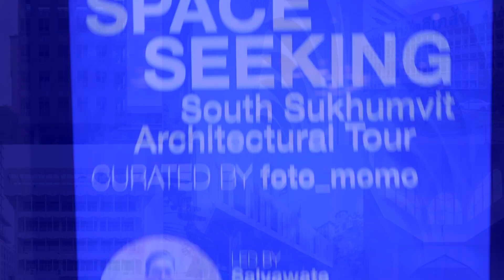RECAP | SPACE SEEKING South Sukhumvit Architectural Tour Curated by foto_momo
จบไปแล้วกับกิจกรรม ‘SPACE SEEKING – South Sukhumvit Architectural Tour’ ที่ art4d ได้จัดขึ้นร่วมกับ Creative Lab จาก MQDC และ cloud11 ในวันเสาร์ที่ 3 กุมภาพันธ์ที่ผ่านมา ลองรับชมบรรยากาศการเดินทางตลอดครึ่งวันที่เต็มไปด้วยความสนุกสนานเป็นกันเอง อันมาพร้อมกับสาระความรู้ที่แอบซ่อนอยู่ในสถาปัตยกรรมต่างๆ ที่เราต่างได้ไปรับชมกัน
'SPACE SEEKING – South Sukhumvit Architectural Tour,' a design tour organized by art4d in collaboration with Creative Lab and cloud11, has already been done on Saturday, February 3rd, 2024. Recap the distinctive experience throughout the half-day journey, as participants immersed themselves in friendly and cheerful exploration, leaving with a profound appreciation for the history and stories that lay behind all the architecture.
Video Editor: Worapas Dusadeewijai